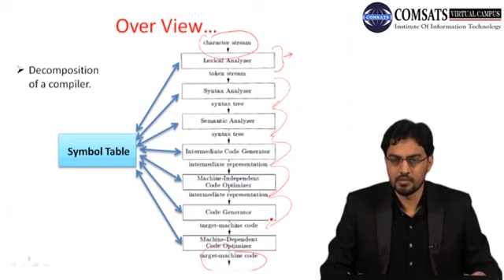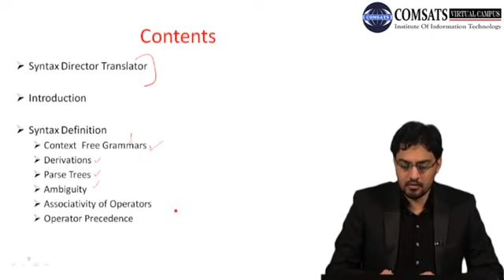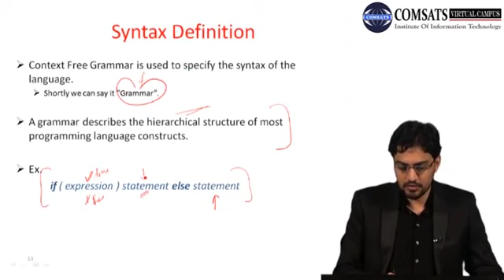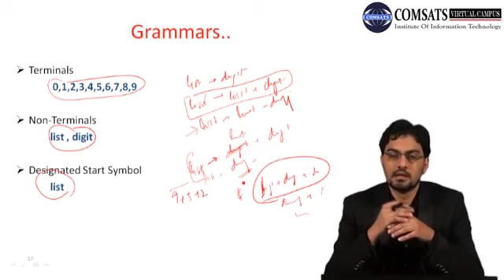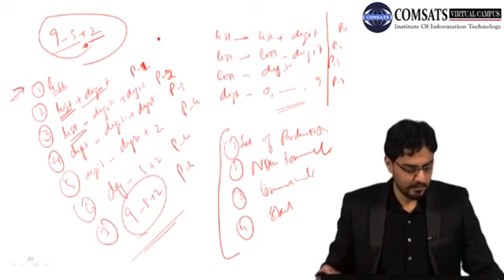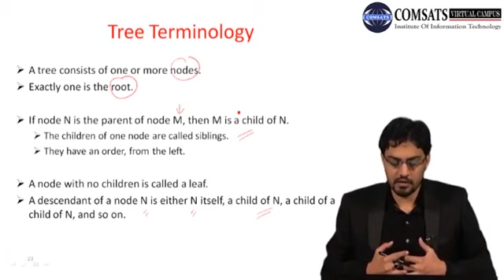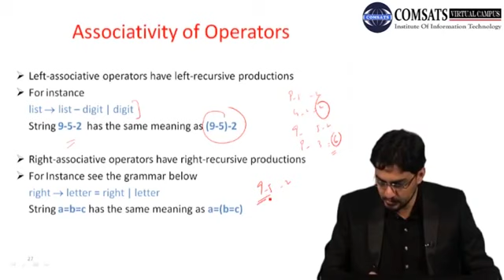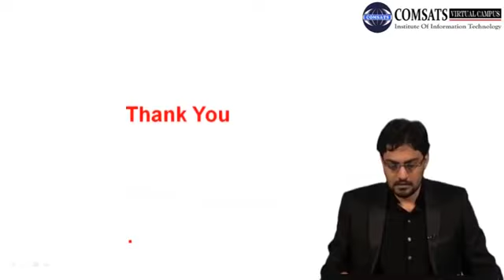Compiler Construction:omputer Science in Urdu Hindi LECTURE 04 2